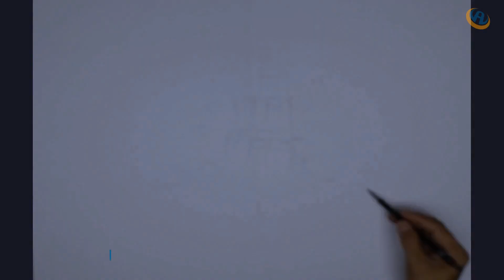Landscape and Waterfalls Art | Nature's Beauty | Acrylic Painting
► Landscape and Waterfall Art | Nature's Beauty | Acrylic Painting

In this video, I am creating a time-lapse and art of drawing and painting of realistic and attractive Landscape and Waterfall Art, Nature's Beauty using Acrylic Painting.

Included subjects in this artwork are Landscape, Waterfall, Heron, River Stream,  Nature's Beauty, Trees, Flower, and Nature.

Every video on my channel was driven by my passion for Art, Hard work, and willingness to share my Artworks Talent and Skill, Please don't forget to leave a Comment, Like, Share and Subscribe.

By the way guys, I am open to suggestions on any art concept for my next video.

Cheer Up!
Author / Artist:  Keys of Moon